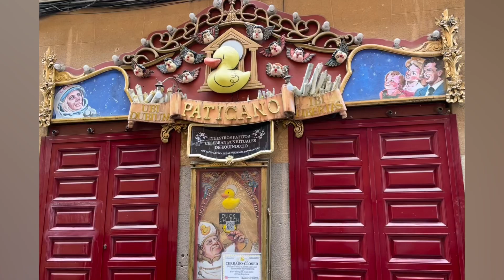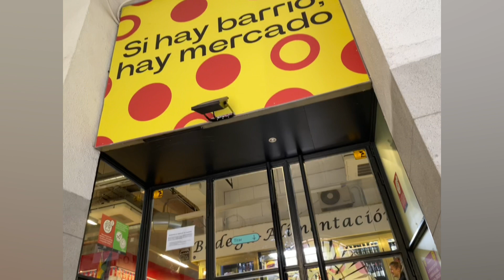La Latina y Lavapies - MAD